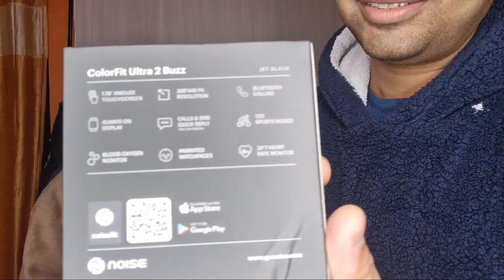সারপ্রাইজ গিফট II bangla vlog II bangla vlog II Couple vlog